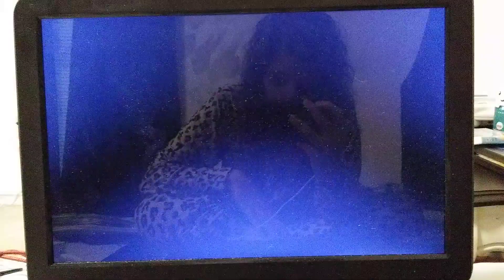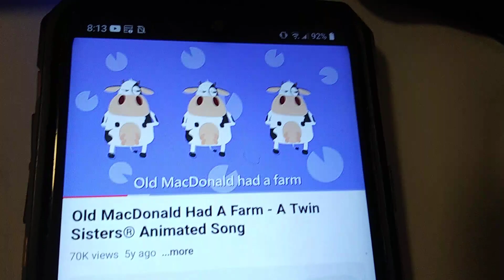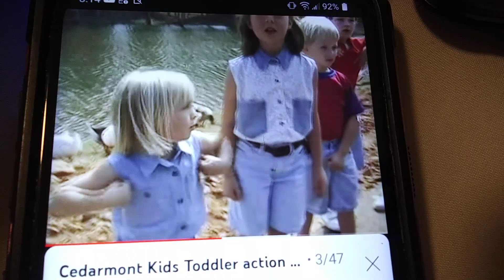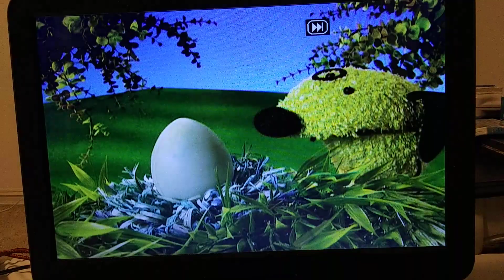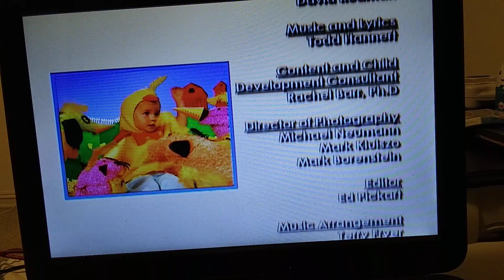March 9, 2023